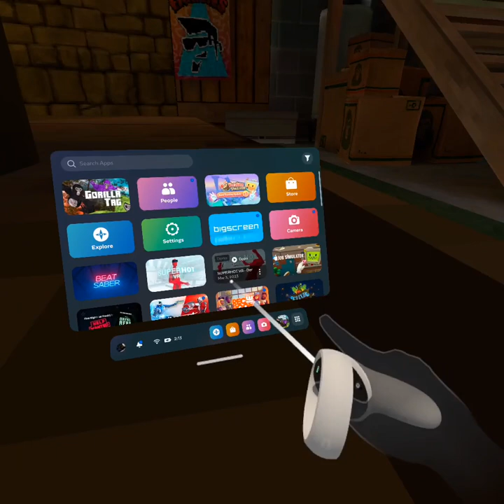Just messing around as a small monkey in gorilla tag guide on how to get small is at the end